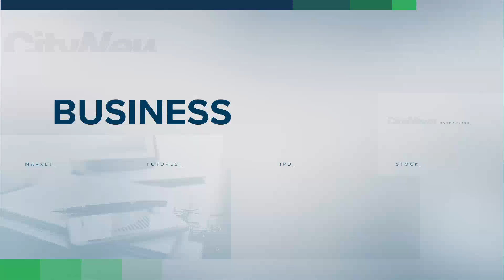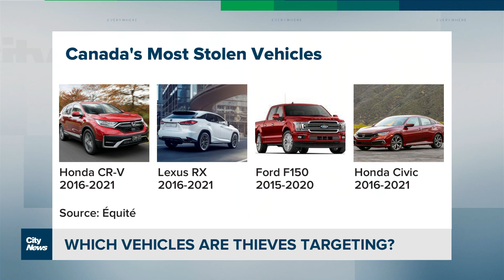Business Report: Blue Christmas for retailers?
A new survey shows the majority of Canadians plan to scale back their holiday spending. Plus, are fast food restaurants targeting your kids without your knowledge? Richard Southern has the day's top business stories.